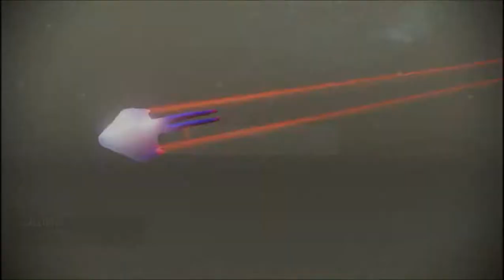We Play--Warframe--Nick's POV--Easy T4 Keys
In this episode of Warframe, Nick and Kurt do a simple interception mission, to show you how to get some T4 keys! The keys you can get are T4 Capture, Exterminate, and Mobile Defense. To get any of the other T4 keys, you must do lvl 20+ interception, which is not very exciting to try with 2 people!